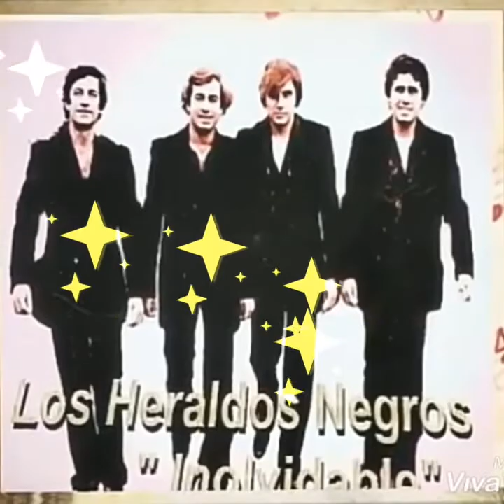Maria Elena Pena Te equivocas con Los Heraldos Negros